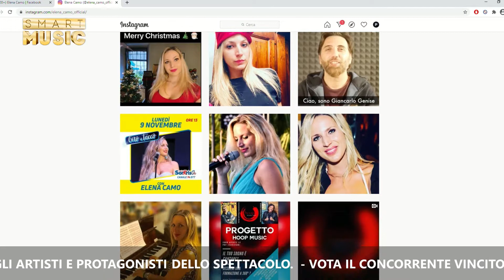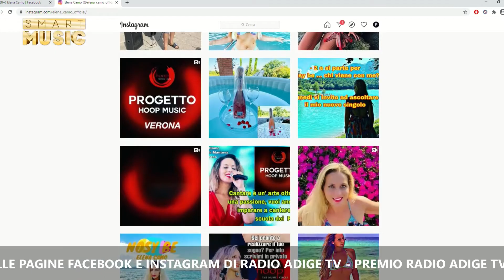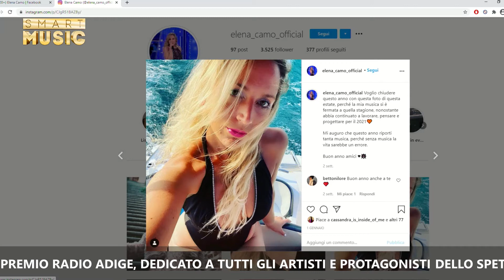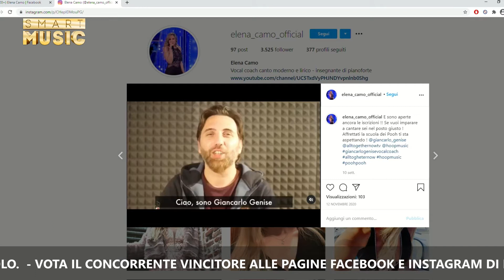SMART MUSIC - PREMIO RADIO ADIGE: l'intervista e il brano di ELENA CAMO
Elena Camo racconta i progetti musicali e i piani per il futuro ai conduttori Annalisa e Alain nella scoppiettante puntata di SMART MUSIC, in onda su RADIO ADIGE TV640.